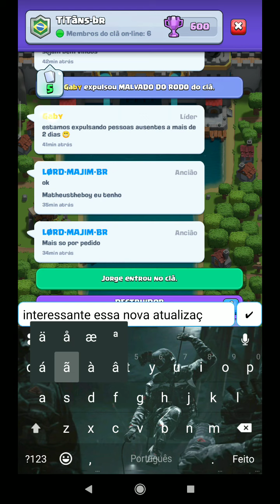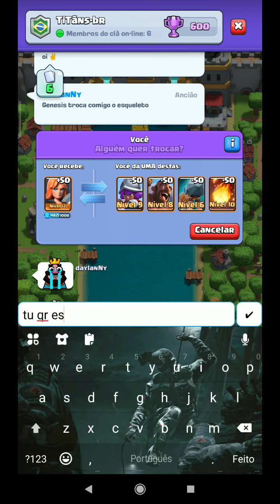Guerra de Clãs 2.0 - Clash dos Royales